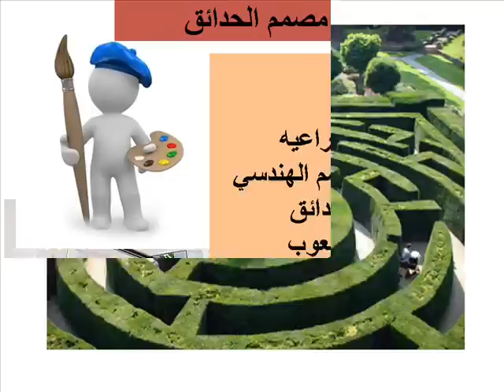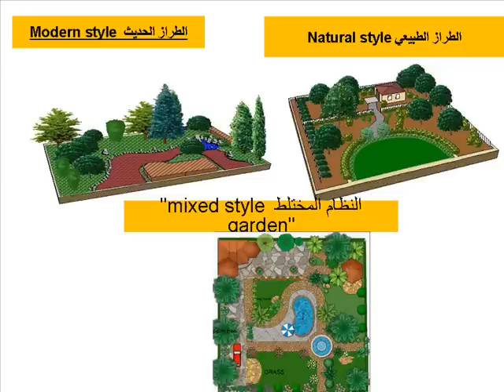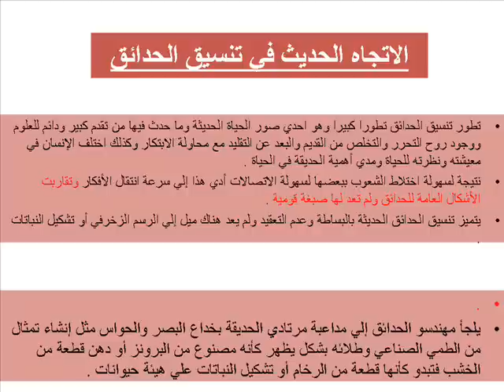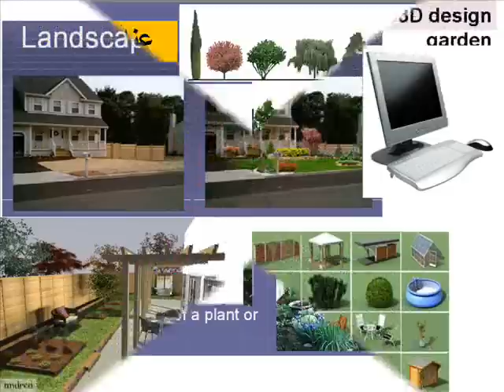PPT for the LandScape Gardening by Dr. Islam Abouelsoud.wmv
This lecture was presented by Dr. Islam Abouelsoud from Horiculture Department at the Agricultural Engineering, Suez-Canal University, Ismailia 41522, Egypt. The lecture was given on the 9th of April 2012.